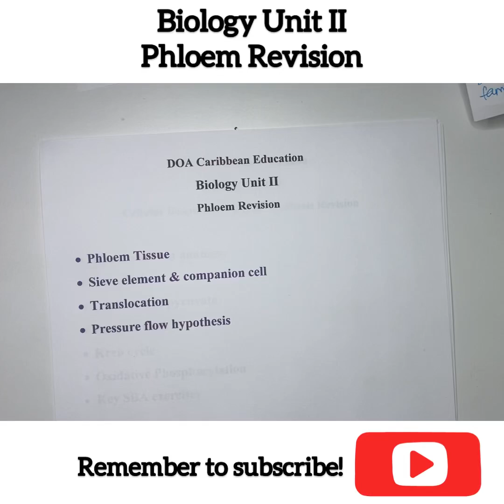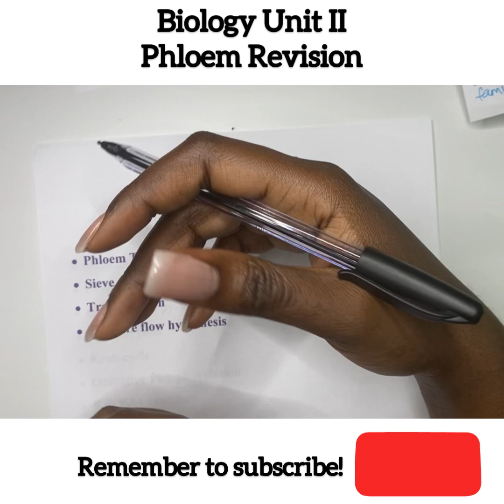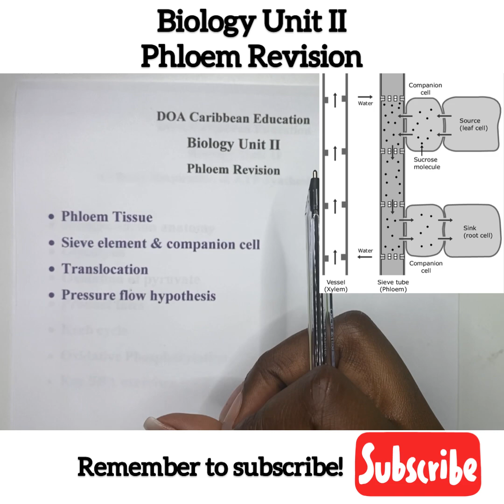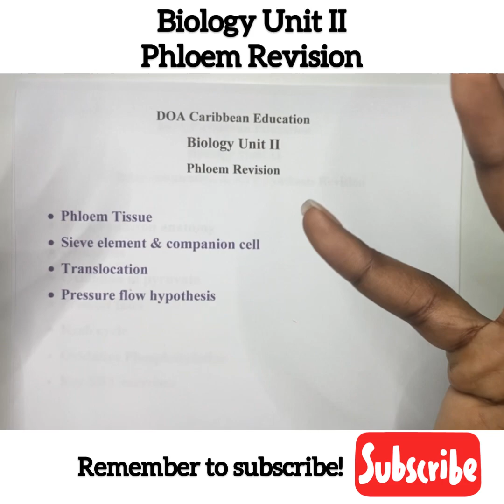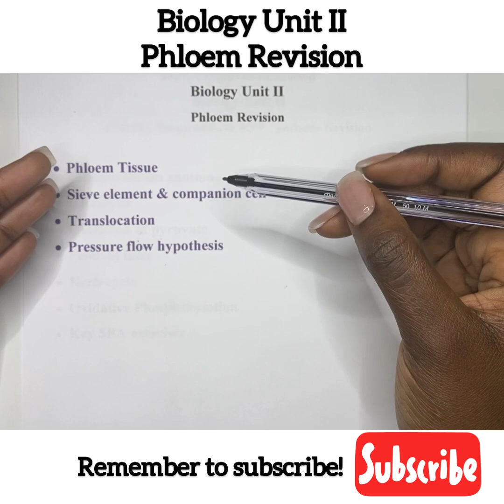CAPE Biology Unit II Phloem Revision 2021